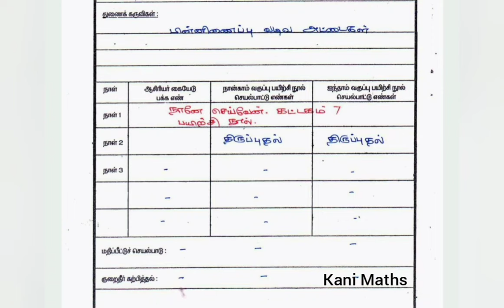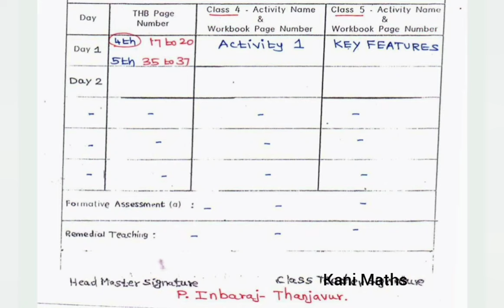EE 4th & 5th December Week 1 Notes of lesson TM & EM 2023-24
# EE 4th & 5th December Week 1 Notes of lesson TM & EM 2023-24 ‎@KaniMaths-sm6qg

🅿 EE 4th & 5th December Week 1 Notes of lesson TM & EM 2023-24 Pdf

🅿 5TH GANGA GUIDE TERM 2 TM & EM ALL SUBJECTS Pdf

பருவம்  -2

1 ஆம் வகுப்பு முதல் 7 ஆம் வகுப்பு வரை

கற்றல் விளைவுகள் எண்  ( Learning Outcomes- Code Number)

Recorded videos:
1)  STD 1 to 12th , ALL Subject Study Material , Notes Of Lesson ,  Competion Exam Study Material  updated.

This channel records videos an accounting based on the purpose of teaching accounting lessons to school children.

 * We make sure that only educational videos are recorded on this channel.

 * It is not against education or children in anyway.